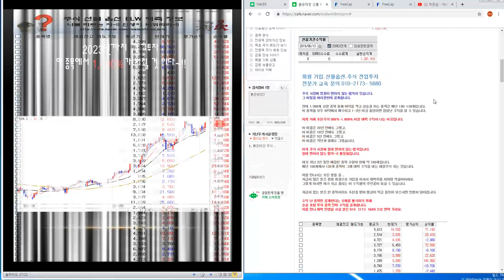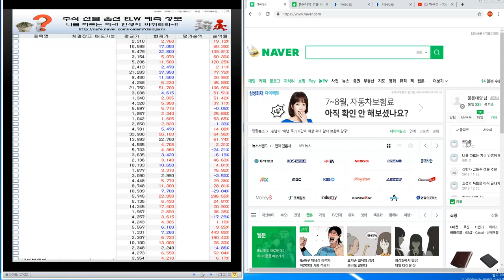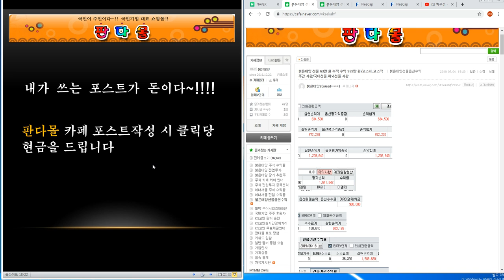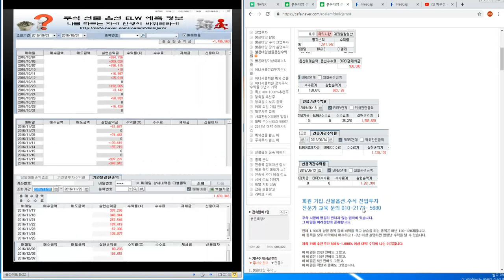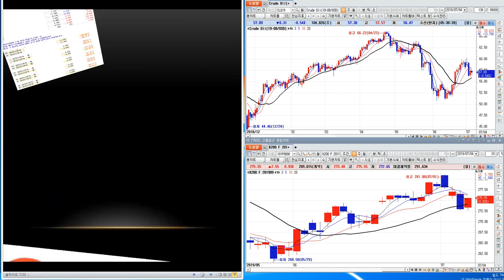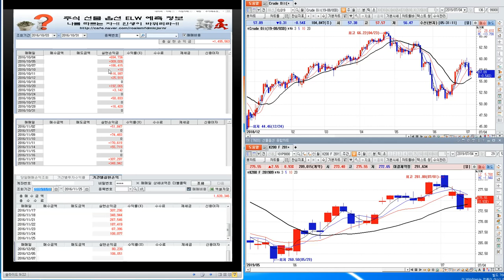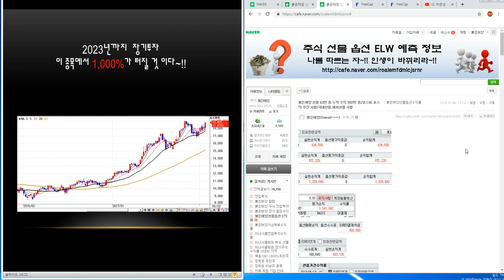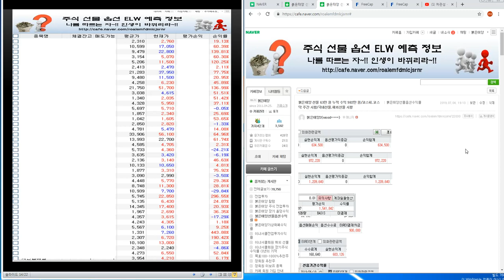한일무역전쟁/붉은태양 주식 선물 전업투자 63만 원 누적 수익 982만 원/코스피.코스닥 ETF 레버리지 인버스 주간 시황/국내선물.해외선물 시황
[출처] 광고3 (상한가 급등주 전문 추천) |작성자 붉은태양